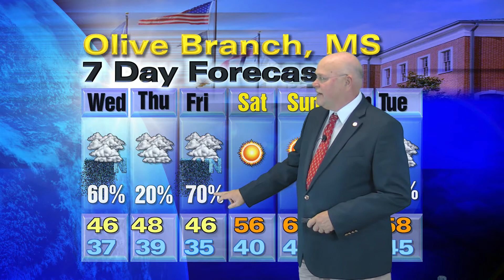Dream Maker Jan 2 2019